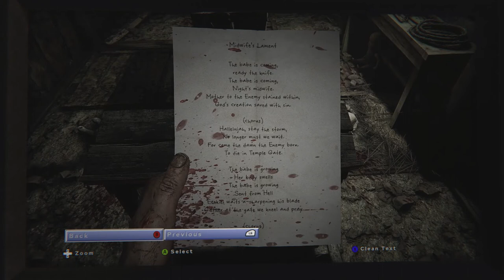hah-lay-you-la - Outlast 2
find our facebook instagram and twitter by searching @neanderthalsgaming